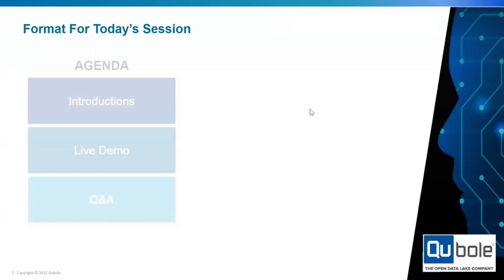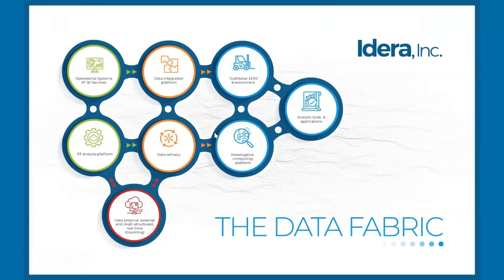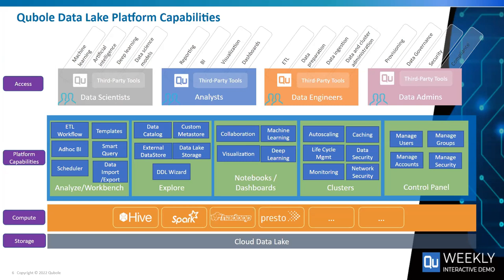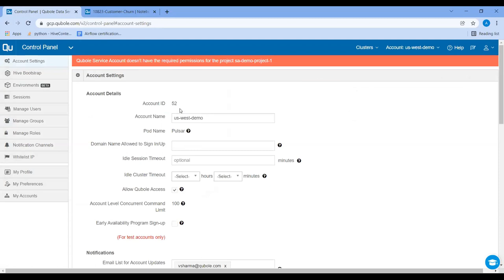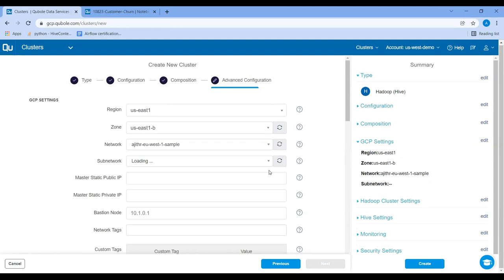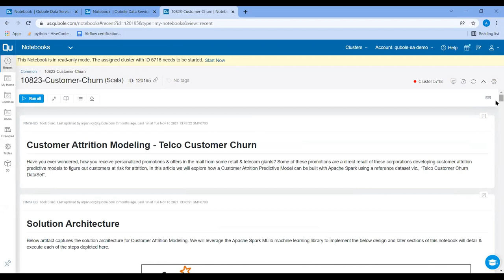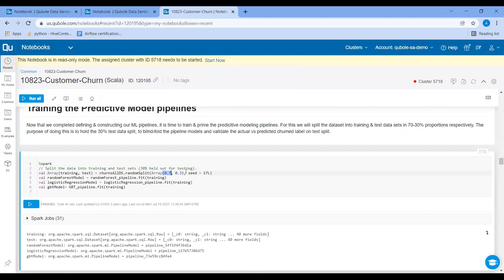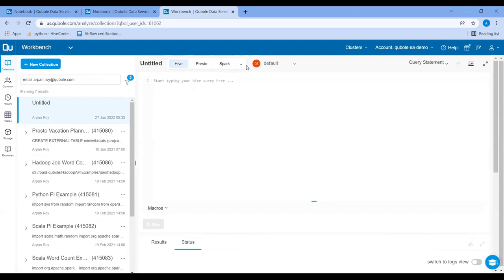LIVE DEMO: Google Cloud Platform (GCP) Enables You To Simplify Today and Future Proof for Tomorrow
The GCP platform enables data scientists and data engineers to collaborate on building scalable data pipelines using native interfaces, built-in tools, and optimized data processing engines. Find out how Qubole on GCP can provide you with a:
- Unified and rich experience with built-in end-user tools such as native notebooks, an integrated workbench for commands, and in-built connectors to multiple data sources.
- Highly optimized versions of data processing engines such as Apache Spark, Hive, and Airflow for better performance and efficiency.
- Enterprise support for data processing engines such as Apache Spark, Hive, and Airflow by specialized engineering teams focused on each engine.
- Advanced automation and cluster lifecycle management that enables cloud-scale deployments within fixed budgets while maintaining low administrative overhead.

In addition to this, watch a demonstration on how to:
- Drive down the costs of your big data workloads by 50%
- Utilize Qubole for your data engineering, analytics and data science use cases
- Increase efficiency by leveraging cloud technologies that match your workflows
- Extract more value with Machine Learning and AI
- Optimize Apache Spark, Presto, Hadoop/Hive, and Airflow usage
- Use Jupyter and/or Zeppelin Notebooks with Qubole

Explore Qubole and to get answers to the big data, analytics, and machine learning questions that are important to you.